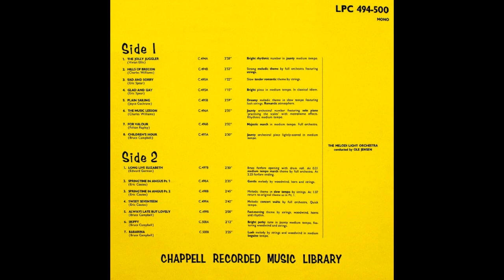FOR VALOUR - Felton Rapley - Melodi Light Orchestra/Ole Jensen - C.496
'For Valour' is a 1955 ceremonial march by Felton Rapley (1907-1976) for the Chappell Recorded Music Library.
In a biography on the Internet we read of his early years, from cathedral chorister to cinema organist.
First a chorister at Winchester Cathedral, then, at the age of thirteen, organist at Hursley Parish Church in Hampshire.
Felton Rapley entered the musical side of the cinema industry at the age of seventeen. He was musical director at a number of England's south-coast cinemas, and soon became a theatre organist, in which capacity he held posts all over the country.
His composition output was extensive, many being accepted by London's mood music libraries.
'For Valour' is played by the Danish State Radio Orchestra conducted by Robert Farnon.
As was usual in the 1950s the identity of the actual performers was disguised due to a musicians' strike in the UK and the label showed the fictitious Melodi Light Orchestra conducted by Ole Jensen.
The labels depicted here are of the 1961 re-issue of this music on 12 inch vinyl LP. (LCP 494-500).
The original 10 inch shellac record of 1955 was issued with the catalogue number C.496B. The 'A' side was the Charles Williams composition 'The Music Lesson'.